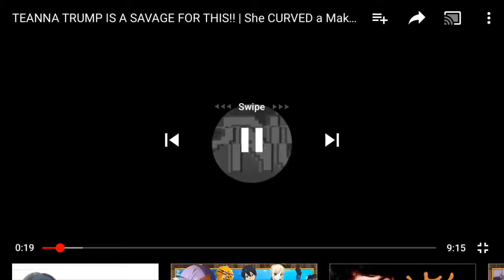Frist day of school vloge: sophomore(part1/2)